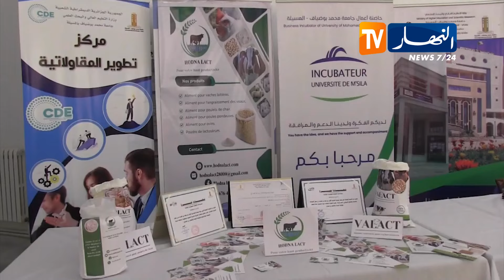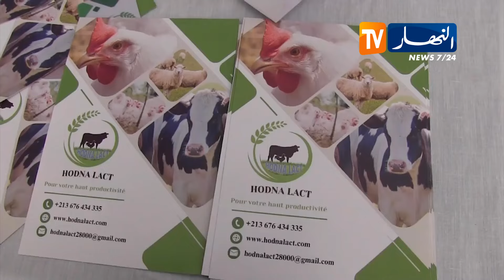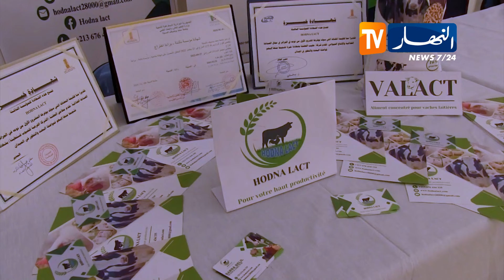المسيلة: استخلاص الأعلاف الغنية بالبروتين من مصل اللبن .. مشروع الطالبة سارة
تسليم جوائز للفائزين في نهائي الأولمبياد الجزائرية للرياضيات في طبعتها الأولى